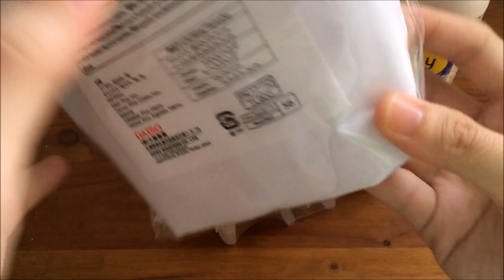DIY: Ombre crayon art + GIVEAWAY to make your own!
Sorry for that little filming fail there! Totally didn't press record at the crucial moment of heating the crayons :/

- 1 winner only. You will receive a set of mini easel and canvas, as well as 12 crayons in shades of yellow/orange
- you must be 18 years old or have parents' permission